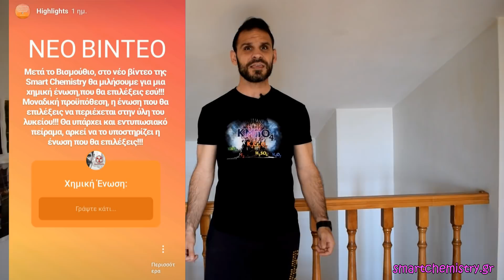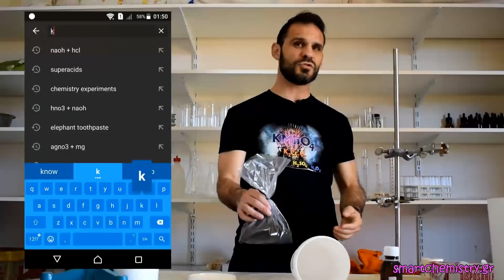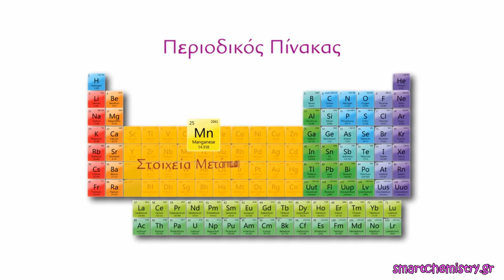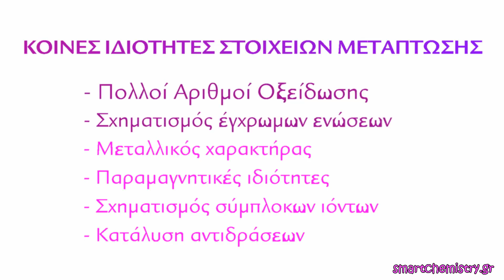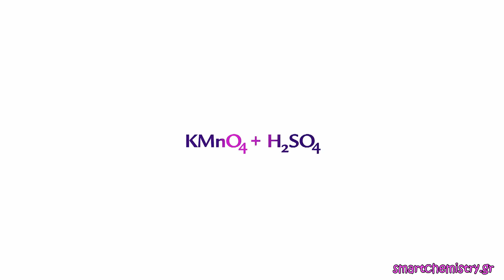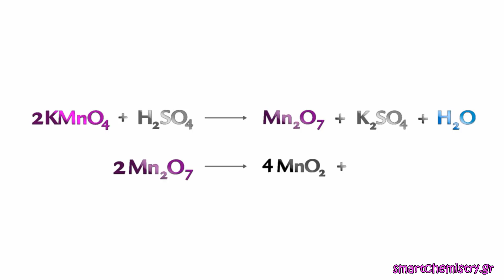Υπερμαγγανικό Κάλιο, KMnO4 - Smart Chemistry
My dear viewer, welcome to an informative video about Potassium Permanganate, KMnO4, which also includes some great explosive chemical reactions!!!

Αγαπητέ μου θεατάκο, σε καλωσορίζω σε ένα ακόμα βίντεο του καναλιού, αυτή τη φορά για το γαμάτο Υπερμαγγανικό Κάλιο, KMnO4, το οποίο σου προσφέρει όμορφα πειράματα και εκρηκτικές αντιδράσεις!!!

Δες κι άλλα βίντεο της Smart Chemistry που συμπεριλαμβάνουν αυτό το διάσημο οξειδωτικό σώμα:

Ο σκοπός δημιουργίας του Project "TITANIUM" είναι, εκτός από έμπρακτη στήριξη του καναλιού, κυρίως η υποστήριξη μαθητών όλων των τάξεων του Λυκείου, οι οποίοι χρειάζονται μια έξτρα βοήθεια, συμβουλές και καθοδήγηση σε όλα τα μαθήματα!

Ξεκινάω δειλά δειλά με τη Χημεία και πολύ σύντομα με τα Μαθηματικά και στόχος είναι το Project "TITANIUM" να επεκταθεί σε όλα τα μαθήματα όλων των πεδίων!

Επιπλέον, θα παρέχονται θεωρητικά βοηθήματα στη Χημεία όλων των τάξεων του Λυκείου, καθώς επίσης και VIP βίντεο κάθε μήνα στους υποστηρικτές, κ.ά..